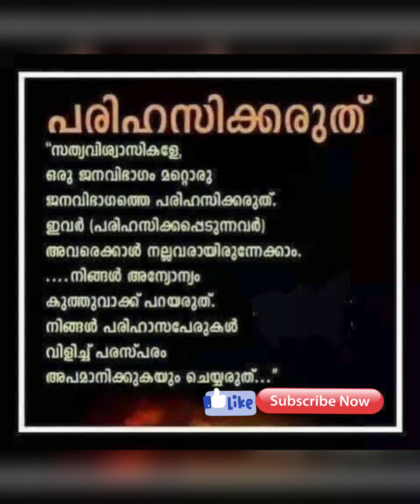ദിവസവും സ്വലാത്ത് ഭാഗം 115